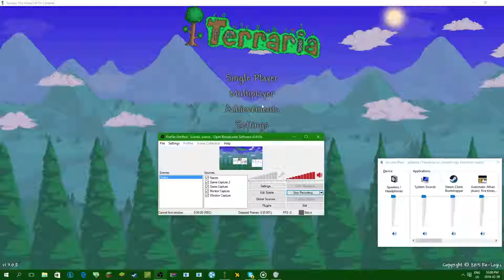Terraria my character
Terraria this is my character